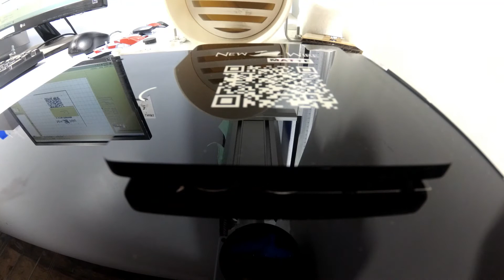Chas Work (Greatest Living American)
Man of the people